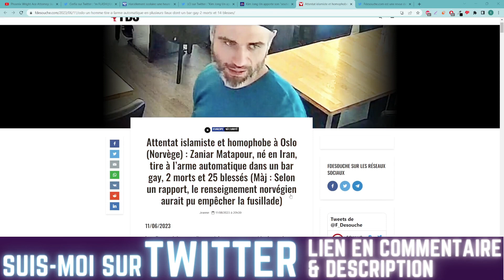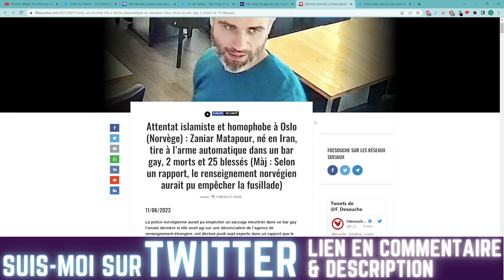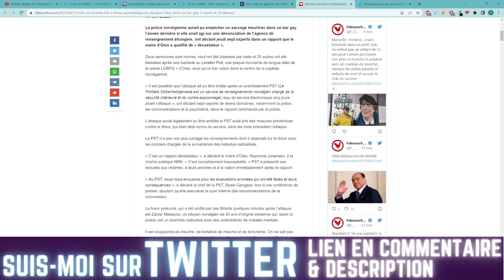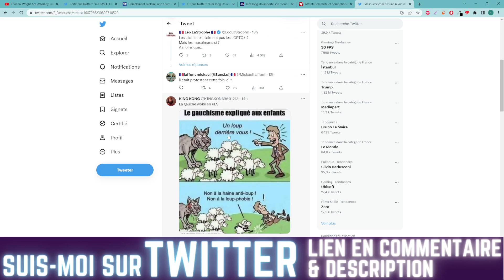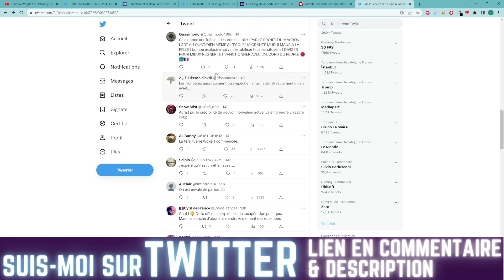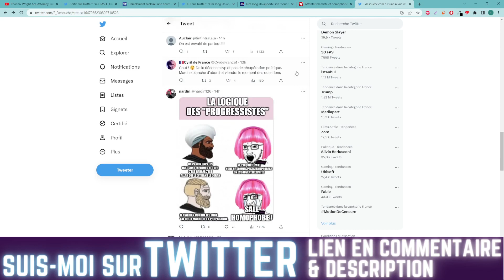UN IRANNIEN TIRE SUR 27 PERSONNES DANS UN BAR HOMMO EN NORVÈGE POUR PARTAGER SA CULTURE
Vite , accueuillons encore plus de merveilleux iranniens chez nous !

Bon visionnage !